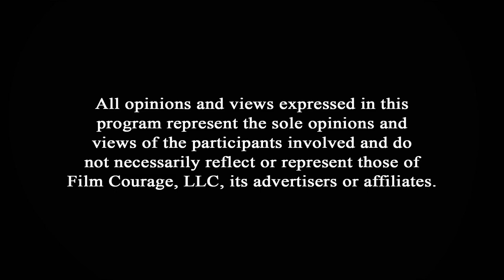There Is No Shortcut To Being A Filmmaker - Adisa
In this Film Courage video interview, Writer/Director Adisa on There Is No Shortcut To Being A Filmmaker.

AUDIO